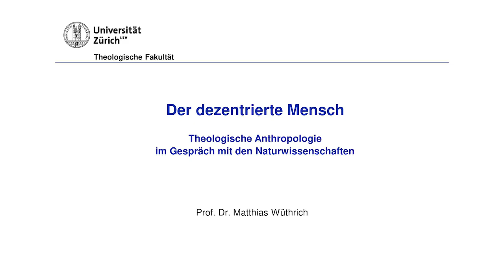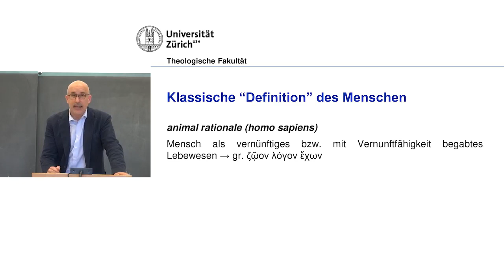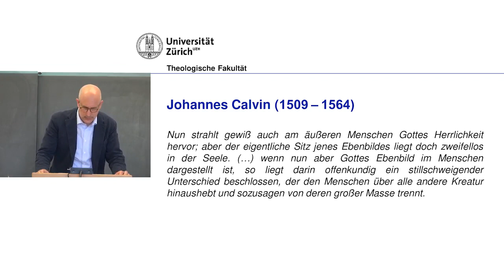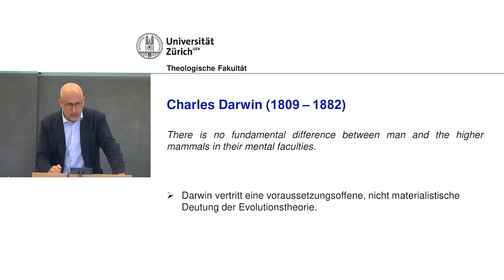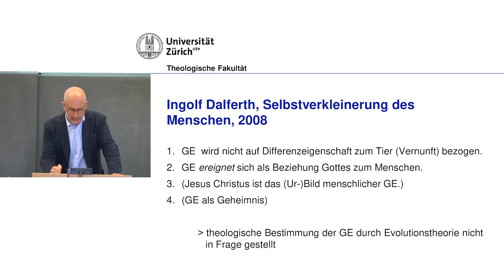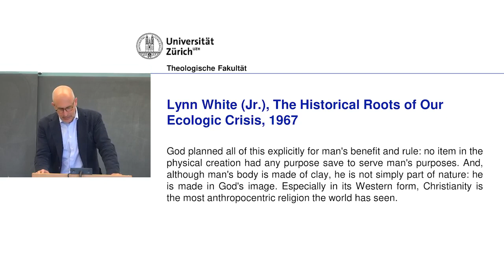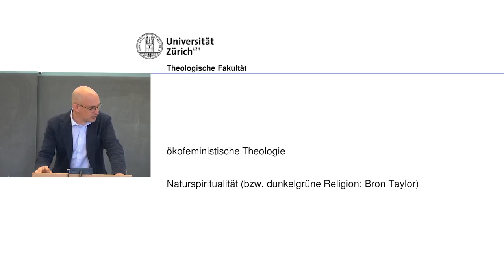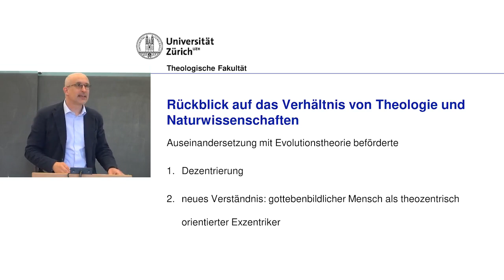«Der dezentrierte Mensch»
«Der dezentrierte Mensch. Theologische Anthropologie im Gespräch mit den Naturwissenschaften.» Vortrag von Prof. Dr. Matthias Wüthrich im Rahmen der Tagung «Mensch und Natur», 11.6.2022, Universität Zürich